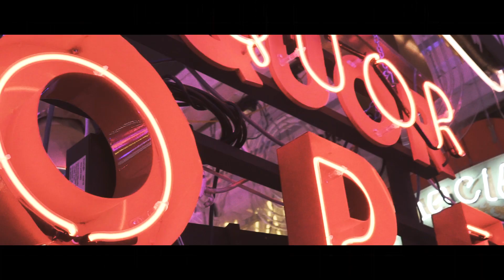Nelson Freitas - The journey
Pre order Journey November 17th